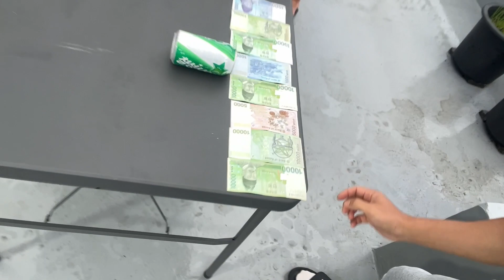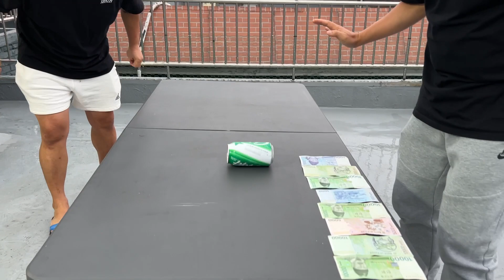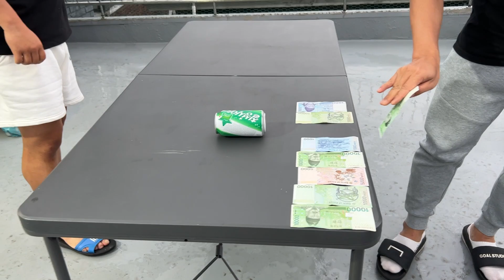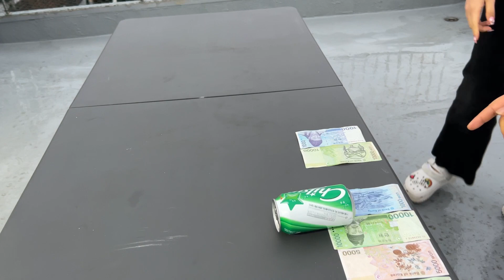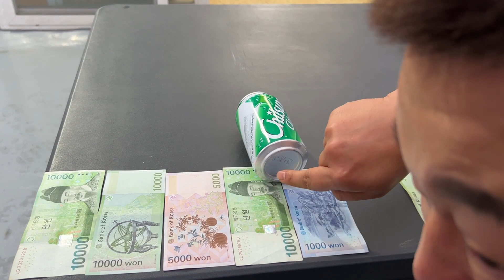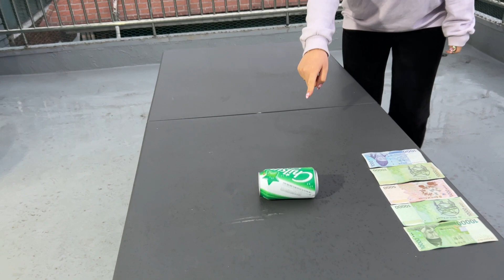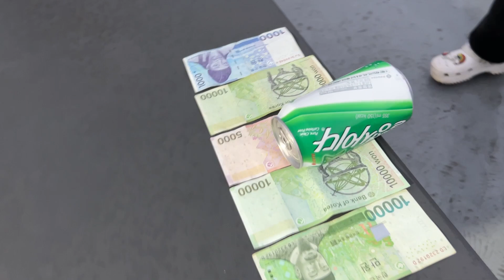절대 가져갈수 돈 !! 상금 걸고 막장 게임 ㅋㅋ